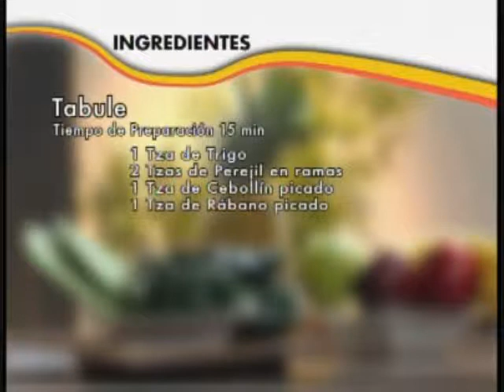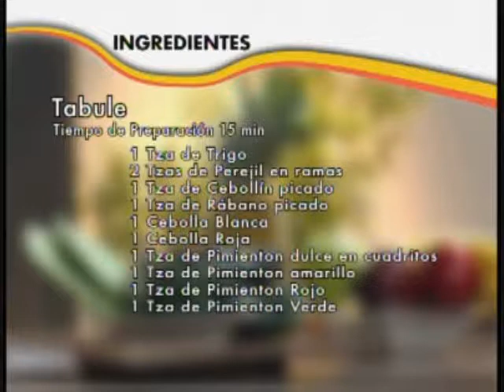How To Make Tabule and Pollo Flamingo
Chef Astrid Agudelo of Gateaux Maison French Bakery in Miami FL appearing on UNIVISION 23 CHICAGO.

Gateaux Maison French Bakery is a family owned & operated bakery. We offer a personal, friendly environment that will turn a routine trip to the bakery into a memorable experience. Enjoy a classic French pastry with a cup of coffee as a friendly and knowledgeable staff helps you select from our delightful offerings. Regardless of when you decide to visit, we sincerely believe that a trip to the Gateaux Maison French Bakery will become part of your gourmet shopping routine!